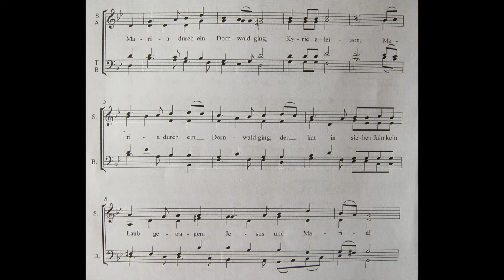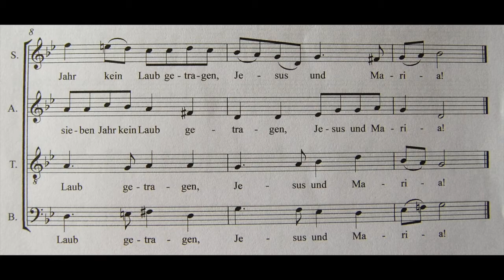Composing Music 19: Renaissance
This talk continues from the last, expanding the simple arrangement into a piece for unaccompanied choir, first in a homophonic version and then demonstrating a little polyphony or counterpoint.